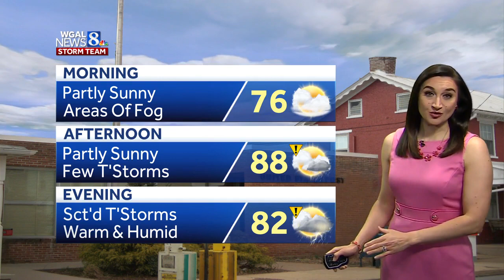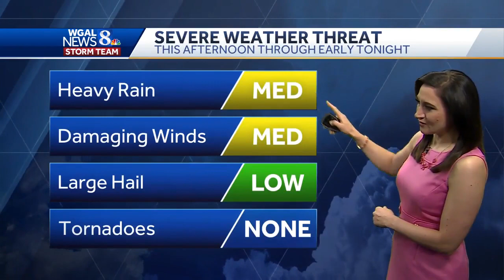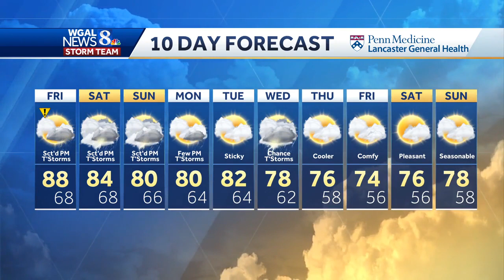Another round of storms today in south-central Pennsylvania